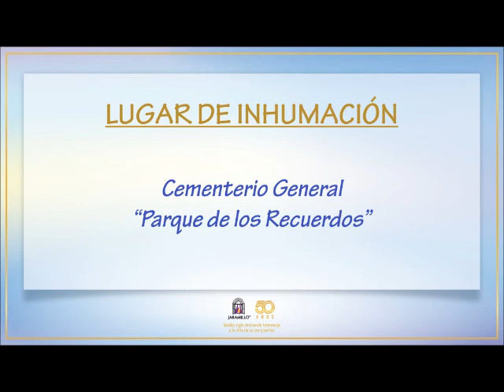Vídeo Homenaje de Tiobaldo Salomón Castillo Simancas